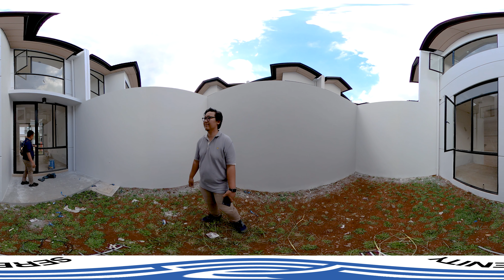Survey renovasi rumah lokasi Lippo Karawaci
Semoga bermanfaat dan menjadi inspirasi desain renovasi dan pembangunan rumah Sahabat Serenity
Untuk informasi lebih lengkap bisa hub kami by wa di:
PT. Serenity Cipta Fastindo
Jl. Cut mutia . No. 70, Graha Marhaban, Blok R9-10, RT/RW 001/008
Margahayu, Bekasi Timur. Kota Bekasi
17113